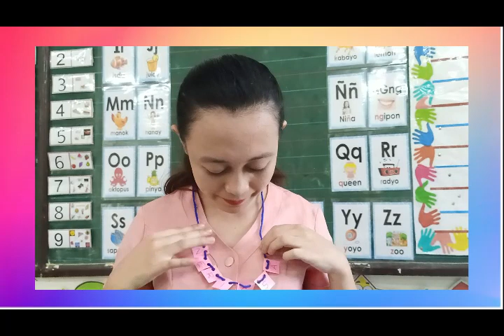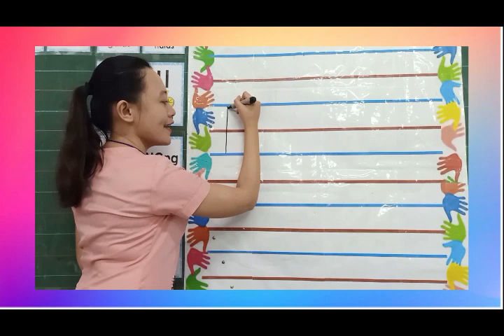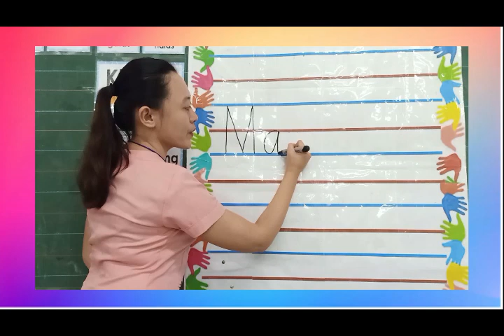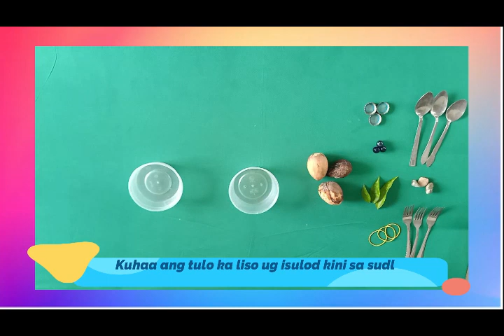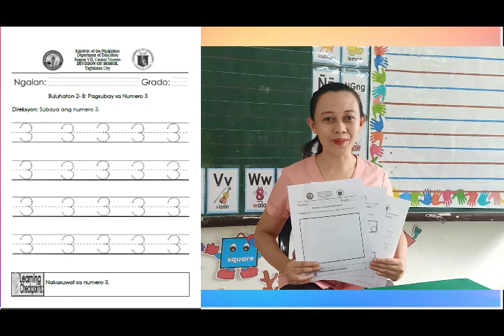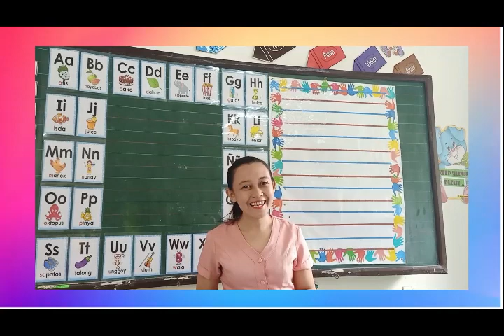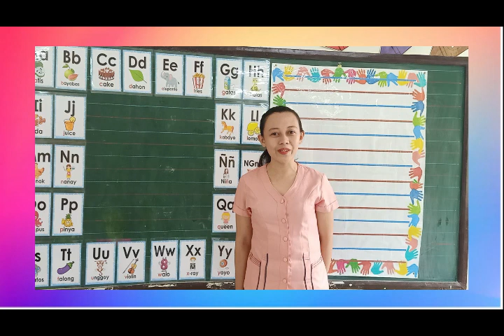KINDERGARTEN VIDEO LESSON (Q1-PACKET10-DAY1)